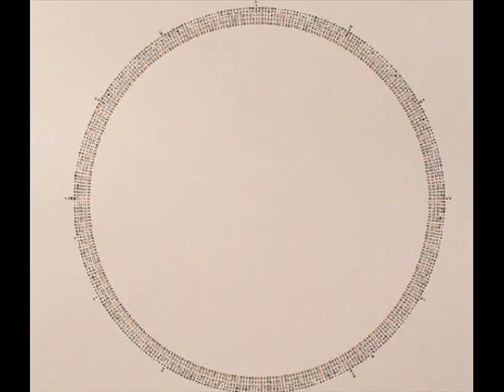Tba Empty [Natalie Beridze & Thomas Brinkmann] - Infectious